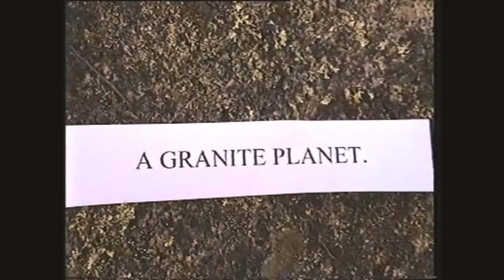A Granite Planet. Imaginative Rockshapes within Blackhill reserve. Kyneton, Victoria.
"A granite planet"  is an imaginative video and photographic expose'  as seen from a camera obscura, of many Devonian Granite rock boulders that are all within a short bush walk around Australia's Black hill reserve. . A menagerie of monoliths. A nature reserve known for it's wild flowers, moulded moss covered rocks, Australian wildlife and unfortunately to a lesser extent, the Jajawurrong aboriginal  family tribes, that lived in these hills pre colonial settlement. Special thanks to the indigenous people that relate to this land. Their dreamtime is as solid as stone, as is felt by anyone walking on their lands, if they listen and look with the appropriate perspective and respect. A Granite Planet uses photographs from the 1997 self published " A Conundrum in Kin Town". A booklet with poetic verse, to suggest the identifying shape and ask the question, where are they? The word play of Kin Town taken from  the local town of Kyneton, the question of where is the Rock shape masks the real question, where is the local indigenous family tribe that lived on what is now known as Black Hill, a nature reserve. This Natural wonderland or Rock theme park. comes to life, in the same way Cloud shapes can look like things. The first being the Granite planet with an impression of the West coast of West Australia in the correct geographical area of the earth, on the perfect rounded planet eclipsed slightly by another. We then see a whale and calf beside her as they turn to the horizon. A Shark just like the image of Jaws known from the Movie of the same name, as it attacks from the depths. Many Dinosaur shapes such as T Rex, an Elephant, a snake head, a Koala Rock, tadpole, frog, rocker ducky, rock woodpecker, many bird shapes and faces of critters. Laurel and Hardy stood back to back, Elvis rock, Bart Simpson rock, Mr Men, a Rock ape, a rock kiss or necking of the nape, as I call it and many more notably, Mother Nature herself, all with identifiable eyes noses and facial features. Not to forget the Bum and Bust, complete with backbone arch of the back. Ending with a natural fallen tombstone.
 Rocks that look like things pending on your imagination and point of view. Unlike the sculptured stone rocks of Easter island, or the Black hills of Mount Rushmore, the rock shapes of " A Granite Planet" Blackhill reserve, sculpted only from thousands of years and imagination, invoking amazement and thought of  the indigenous Dream Time mixed with contemporary images. A walk in the bush becomes a Magical experience and truly wonderful as if we are on the Mars exploration Rover, where rocks are named by shape. How can so many rocks in such a small area, offer such dreaming.
This place should be as famous as Uluru, Ayer's rock. or at least other rock reknowned geological locations. This outcrop is not far from the Hanging Rocks of Mount Macedon, famous from the movie, a picnic at hanging rock, where several school girls mysteriously disappeared in the 18th century. Thus again, a special thanks to the Jajawurrong tribes that have also unfortunately disappeared, in less mysterious circumstance.
Mostly this video will be seen as folly and fun and appreciated by those keen on nature with a creative and imaginative aspect.